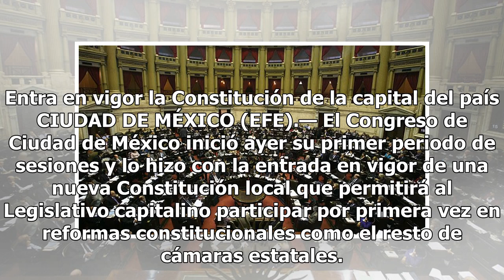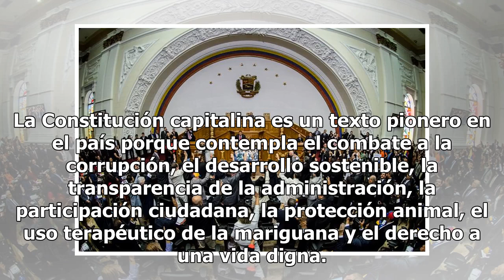En funciones nuevo Congreso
Entra en vigor la Constitución de la capital del país CIUDAD DE MÉXICO (EFE).— El Congreso de Ciudad de México inició ayer su primer periodo de sesiones y lo hizo con la entrada en vigor de una nueva Constitución local que permitirá al Legislativo capitalino participar por primera vez en reformas co...